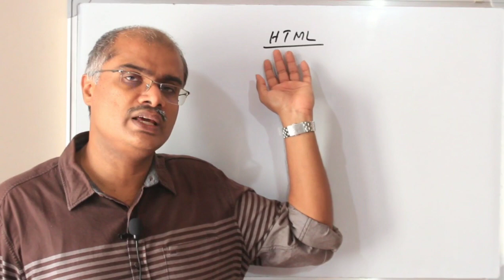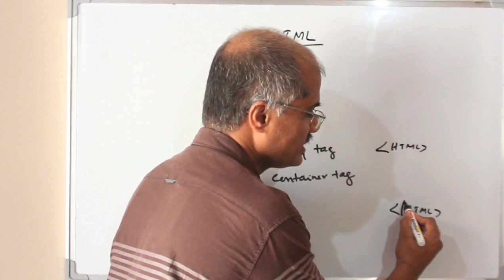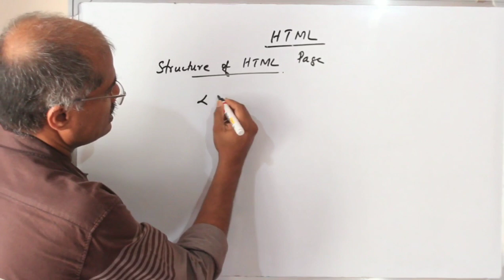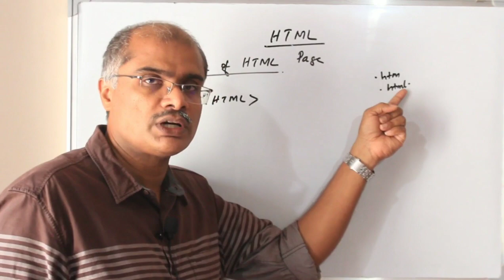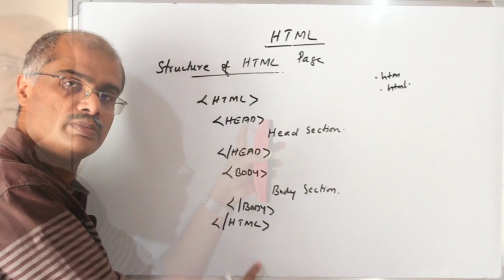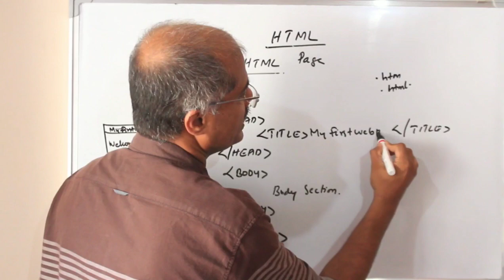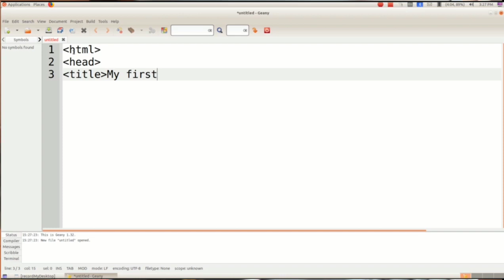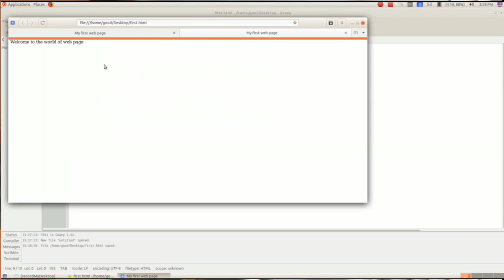INTRODUCTION TO HTML | WEB TECHNOLOGY | PART - 2 | PLUS TWO CA AND CS | MUHAMMED ASHRAF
In this video we are discussing the topic - Intriduction to HTML , Live demonstration of creating an HTML page in Geany compiler.